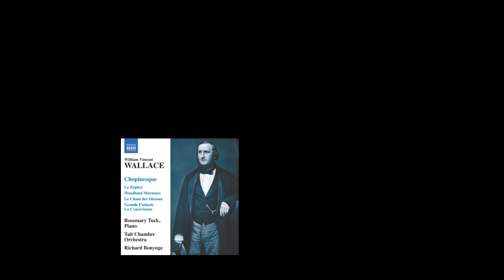ウォレス: ナポリの思い出-舟歌［ナクソス・クラシック・キュレーション かわいい］／Wallace: Souvenir de Naples, Barcarolle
ウォレス: ナポリの思い出-舟歌［ナクソス・クラシック・キュレーション かわいい］

［チャート］
癒し ☆☆☆
切ない ☆
元気 ☆☆☆
ファンタジー ☆☆☆
かわいい ☆☆☆☆☆
カッコ良い ☆
おしゃれ ☆☆☆
ゴージャス☆
コミカル ☆

［作曲者］
ウィリアム・ヴィンセント・ウォレス(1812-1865)
William Vincent Wallace

ナポリの思い出-舟歌
William, Vincent, Wallace: Souvenir de Naples, Barcarolle

ローズマリー・タック(ピアノ)
Rosemary Tuck (piano)

ウォレス：ケルト幻想曲集（タック／ボニング）
8.572776(Tr.12)